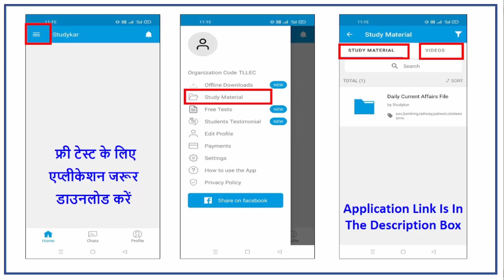IFFM Awards 2022 | Indian Film Festival of Melbourne Awards 2022 | IFFM Awards 2022 Winners | Award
IFFM Awards 2022 | इंडियन फिल्म फेस्टिवल ऑफ मेलबर्न अवॉर्ड्स 2022 | IFFM Awards 2022 Winners | Awards and Honors 2022 |Indian Film Festival of Melbourne Awards 2022

Download Studykar Application :-

iffm,
currentaffairs awardsnight ,
international film festival melbourne 2022,
mumbai diaries 26/11,
indian film festival of melbourne 2022,
sakshi tanwar,
indian film festival,
sujit sarkar,indian film festival of melbourne awards,
vaani kapoor,
bollywood news in hindi,india film festival of melbourne award list,
bollywood news,
jalsa,bollywood updates,
joyland,
bollywood,
zoyaakhtar,
mohit raina,
shefali shah,
viral bhayani,
rajeevmasand,
ranveer singh,
palaistheatre,
iffm,
iffm awards 2022,
iffm awards 2021,
iffm dance competition,
iffm awards,
iffm 2022,
iffm awards 2021 theme,
iffm awards 2022 winners list,
iffm dance,
iffm australia,
iffm awards night,
iffm awards 2021 winners list,
iffm best film,
iffm chats,
iffm queen,
iffm review,